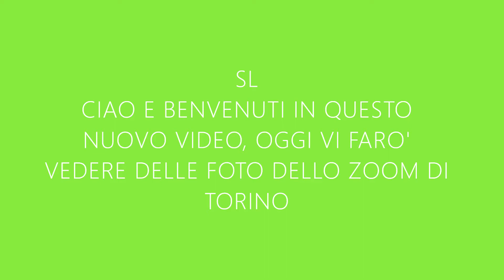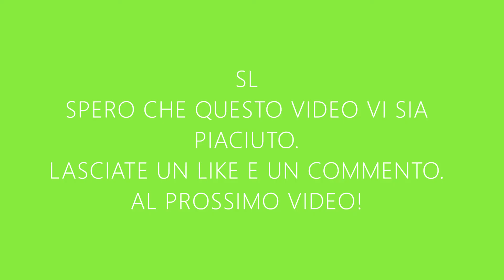Zoom Torino/ Zoom Turin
Ecco a voi delle foto dello Zoom di Torino
Here are some photos of the Zoom in Turin